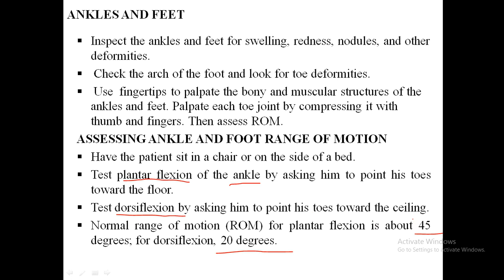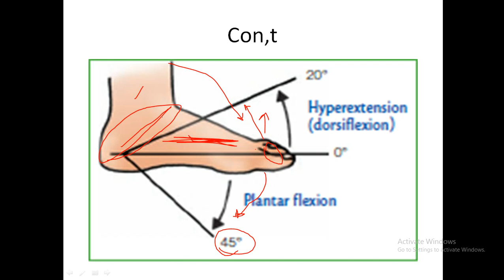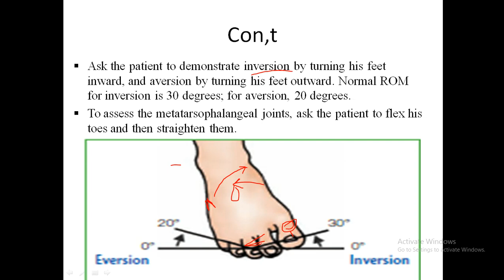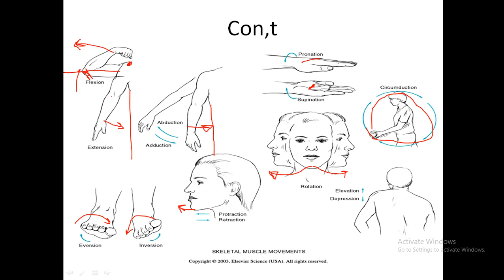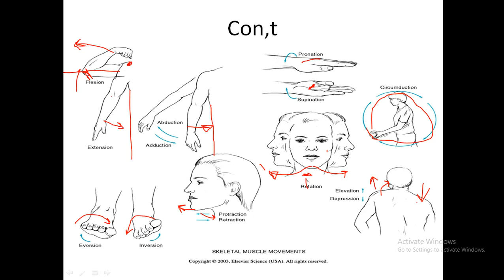Muscoloskeltal Assessments in Urdu Lec # 05| Health Assessment| phyisical examination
This lecture is about Muscoskeletal Assessment in the subject of Health Assessment and Physical Examination  according to the approved curriculum of HEC Pakistan for BS Nursing Students in Urdu Language.